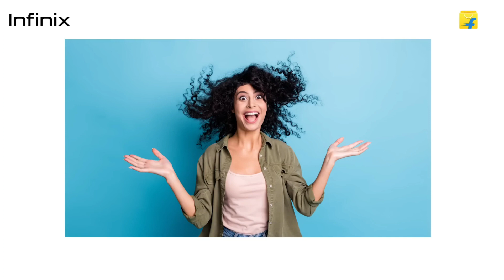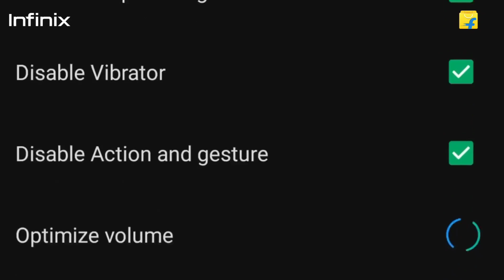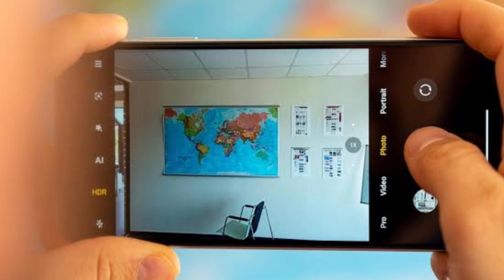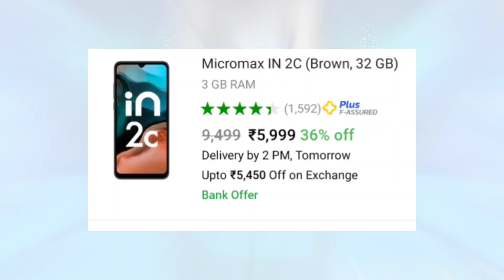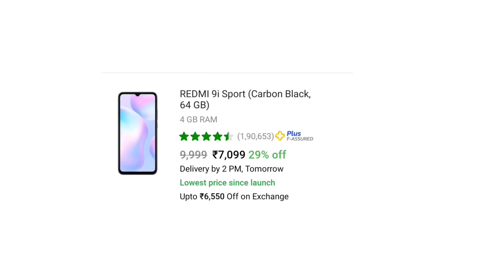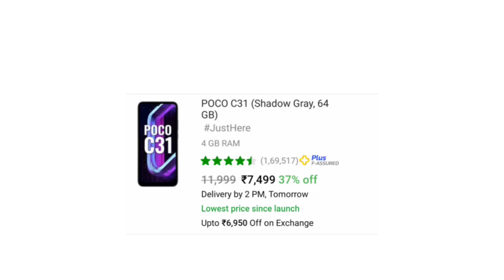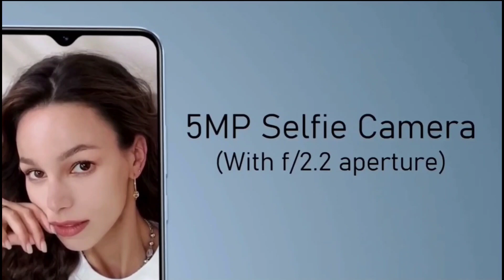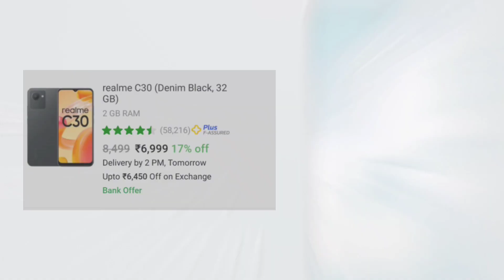TOP 5 BEST PHONE UNDER 8000 IN INDIA 2022 | BEST PHONE UNDER 10000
BEST BUY LINKS 👇👇👇👇👇

INFINIX NOTE 11
TECNO POVA
MICROMAX IN NOTE 1
INFINIX HOT 11s
SAMSUNG  M12
POCO M2 PRO
SAMSUNG M21
POCO M3
REDMI 10 PRIME
REDMI 10 LITE
SAMSUNG M21

MY GEARS :-

Your Related Queries Solved:

redmi dual camera phone under 8000
good camera phone under 8000
gaming phone under 8000 rupees
gaming mobile phone under 8000
gaming phone under 8000 rs 2022
best gaming phone under 8000 6gb ram 2022
6000mah battery phone under 8000
4gb ram 6000mah battery mobile under 8000
best phone under 8000 with 6000mah battery